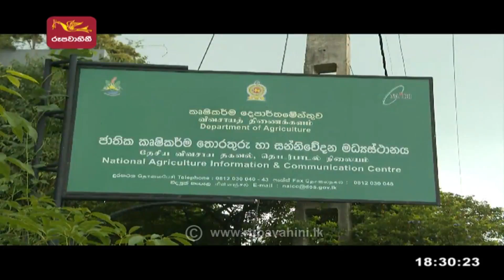Govimimata Arunalla | 2022-08-28 | Rupavahini